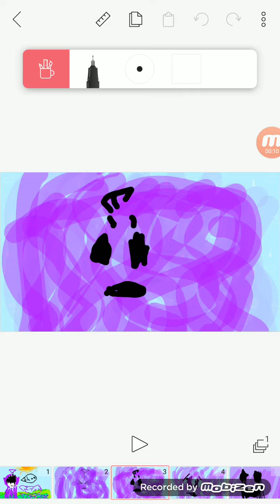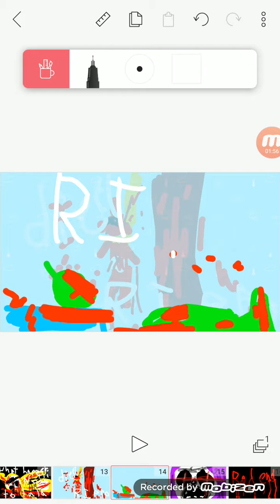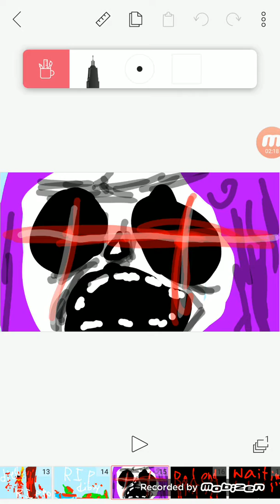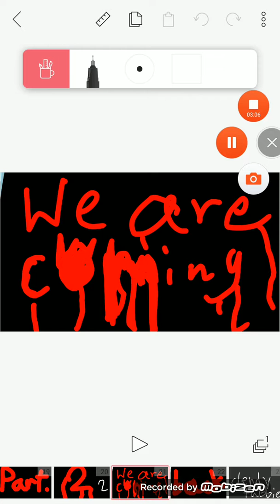September 22, 2017